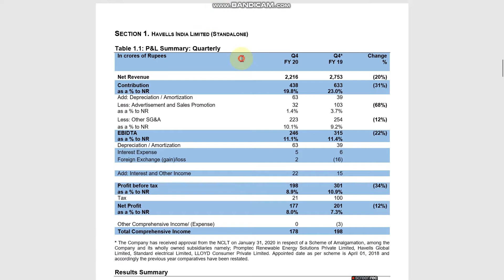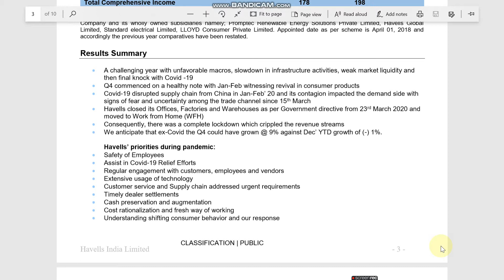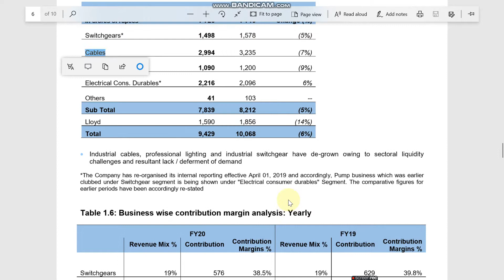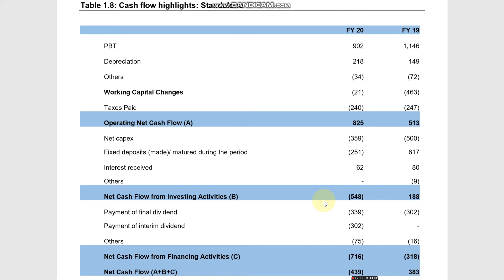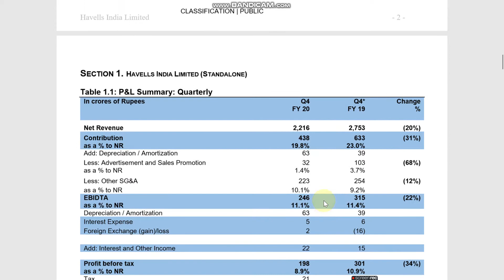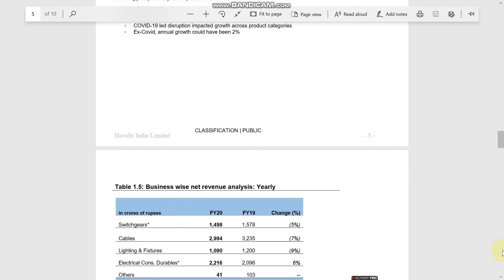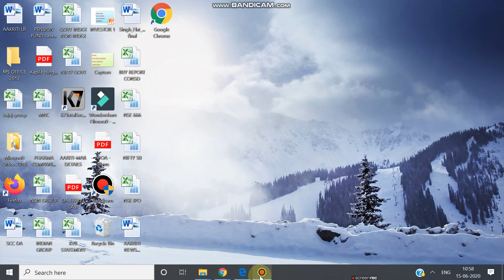HAVELLS INDIA Q4 & FY 20 RESULTS PRESENTATION